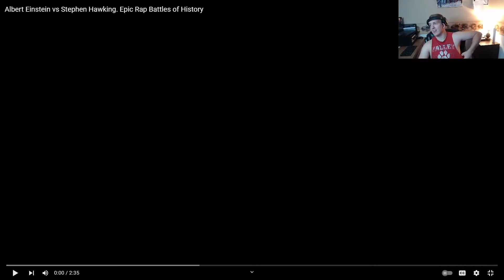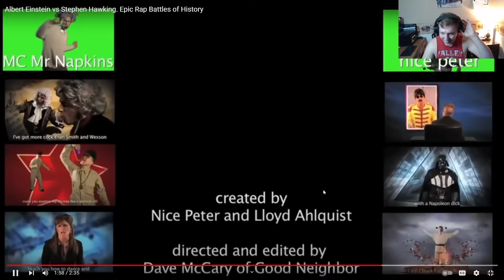ERB: Albert Einstein vs. Stephen Hawking Reaction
Welcome back to the channel! I'll catch ya'll in the next one, peace!